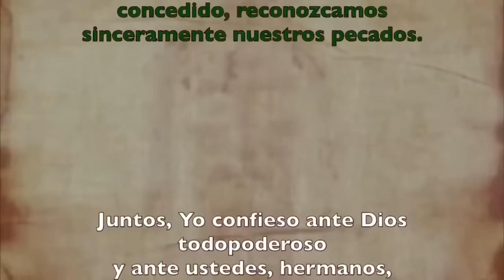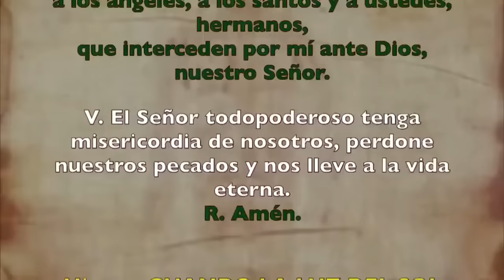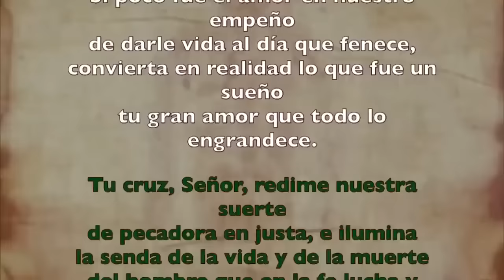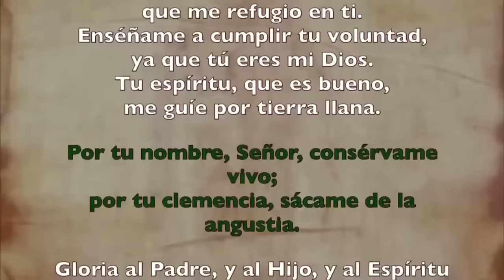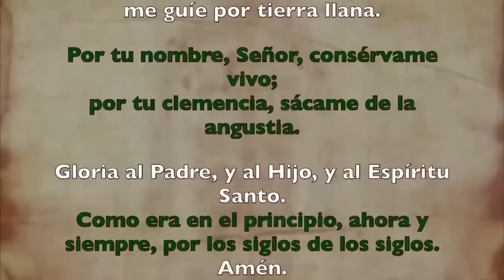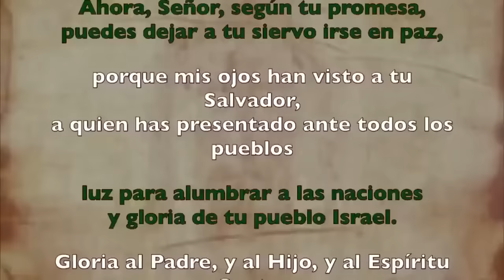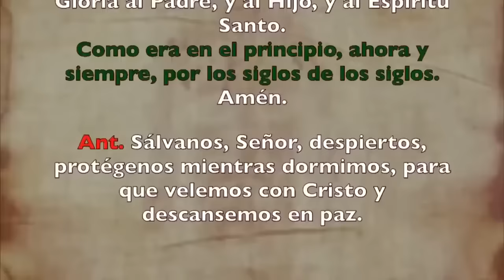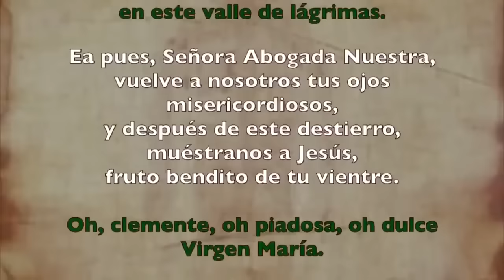Oración de la noche (Completas), MARTES 13 DE AGOSTO 2024 | SEMANA XIX DE T. ORDINARIO